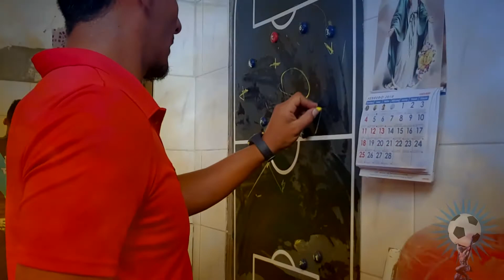[ACTUALIDAD] NUEVA SECCIÓN: EL REPORTE DE PATO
Te mostramos las novedades del equipodelcontinente de cara a su próximo rival,
Informe completo por Pato Angiuli
Agradecemos las imágenes brindadas por NS Fotografía
¡Vamos ATLAS!